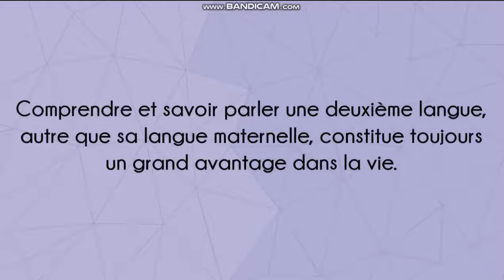Les avantages de maîtriser une langue étrangère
Comprendre et savoir parler une deuxième langue, autre que sa langue maternelle, constitue toujours un grand avantage dans la vie. L’anglais, le russe ou l’italien vous sera nécessaire pour trouver du travail, pour vos voyages ou pour communiquer avec des amis étrangers. Il y a autant de raisons qui font qu’une langue étrangère soit un véritable atout pour ceux qui la maîtrise.